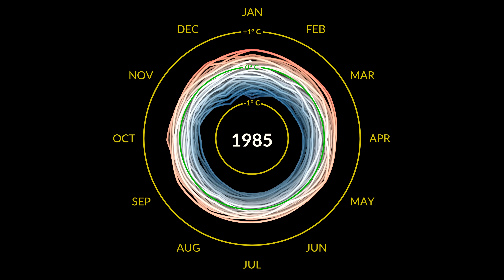A spiral of global surface temperatures from 1880 to 2021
The visualization presents monthly global temperature anomalies between the years 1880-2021. These temperatures are based on the GISS Surface Temperature Analysis (GISTEMP v4), an estimate of global surface temperature change. Anomalies are defined relative to a base period of 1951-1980.

Credit: Ed Hawkins/NASA's Scientific Visualization Studio